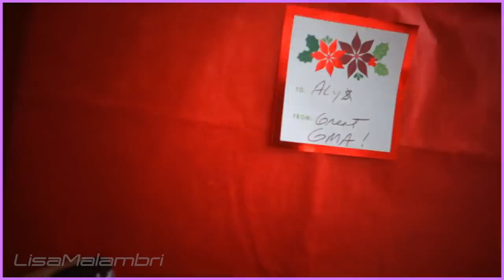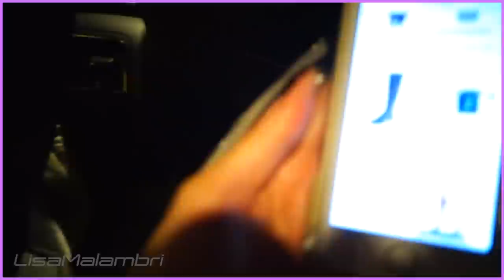RICK MALAMBRI IN MAGIC MIKE?